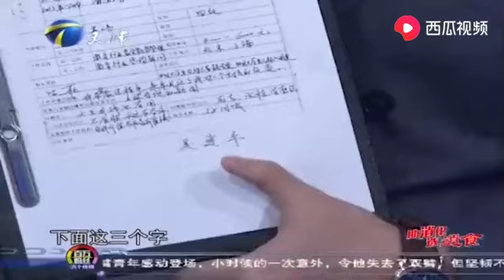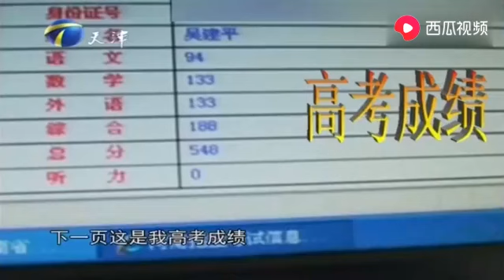小夥身殘志堅遭爭搶，老板們現場用腳刷牙洋相百出#非妳莫屬#求職#綜藝